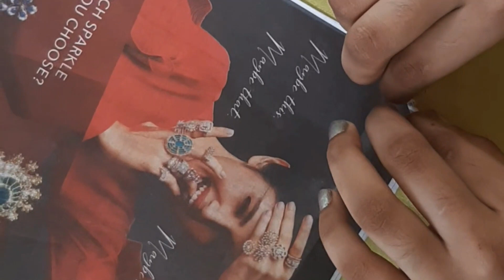Easy DIY Simple Origami Paper Craft Idea | Vlog #6